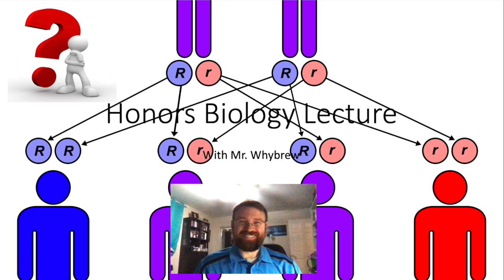Chapter 11 Section 2 Video Lecture Ep 8